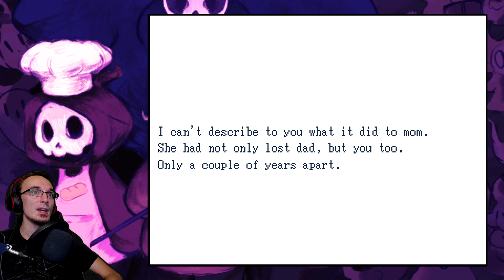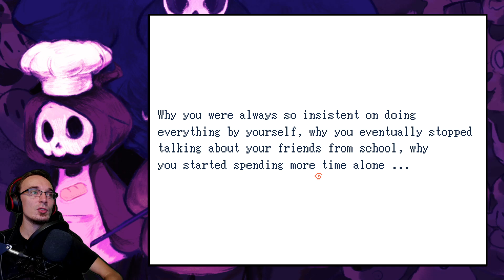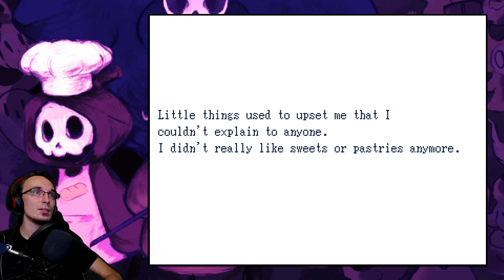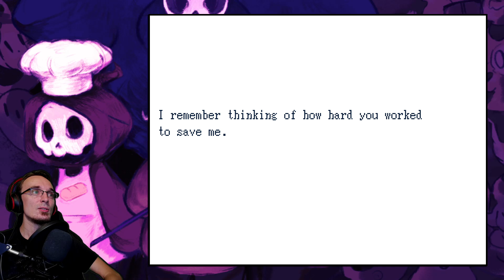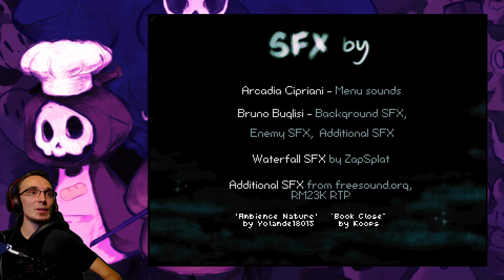Grimm's Hollow 💀 So many feels! 😭 (Maxing out Stats / Endings 3 + 4)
What are all these emotions? 😢 We finally get to see the last two endings. 💕

"Grimm’s Hollow is a video game inspired by a longing for a short and sweet RPG experience with memorable characters, some humour, and a minimal need for grinding. (Consequently, the developer decided to try and make that game).

​You play as Lavender, a young girl searching for her lost brother in the daunting terrain of the afterlife, whilst trying to escape the outlandish townspeople of the Hollow. Reap ghosts with your scythe, explore haunted caves, and eat ghostly treats on your journey through death as you try to find your way home."